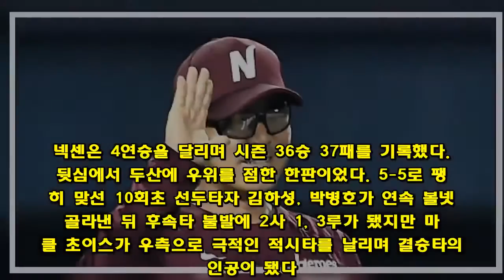'4연승' 넥센 장정석 감독 "초이스, 결승타로 자신감 되찾았으면"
[마이데일리 = 잠실 이후광 기자] 넥센이 연장 끝에 선두 두산을 잡았다.  넥센 히어로즈는 19일 서울 잠실구장에서 열린 2018 신한은행 MY CAR KBO리그 두산 베어스와의 시즌 9차전에서 연장 10회 승부 끝에 7-6으로 승리했다. 넥센은 4연승을 달리며 시즌 36승 37패를 기록했다.  뒷심에서 두산에 우위를 점한 한판이었다. 5-5로 팽팽히 맞선 10회초 선두타자 김하성, 박병호가 연속 볼넷을 골라낸 뒤 후속타 불발에 2사 1, 3루가 됐지만 마이클 초이스가 우측으로 극적인 적시타를 날리며 결승타의 주인공이 됐다. 9회말 2사 1, 2루를 수습한 뒤 10회말을 무실점으로 막은 김상수는 구원승으로 시즌 첫 승을 신고했다.  넥센 장정석 감독은 경기 후 “한주의 시작을 승리로 장식해 기쁘다. 선수 모두가 이기기 위해 최선을 다했고 각자의 자리에서 제 역할을 다 해줬다”라며 “특히 초이스가 이번 결승타로 자신감을 되찾는 계기가 됐으면 한다. 끝까지 집중력을 잃지 않은 선수들 모두 수고 많았다”라고 승리 소감을 남겼다.  넥센은 20일 김정인을 앞세워 5연승에 도전한다. [넥센 장정석 감독.